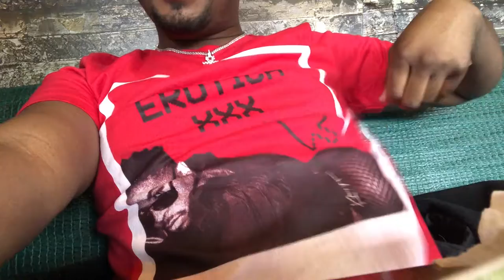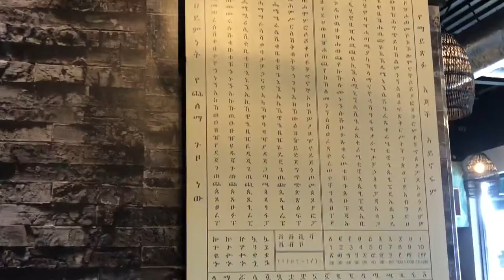ATL Vlog Part 3: Deviante Party & Ethiopian Food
Hey Guys! This is Part 3 of my Birthday trip to ATL!!!

Instagram & Twitter: @itsJaredPatrick